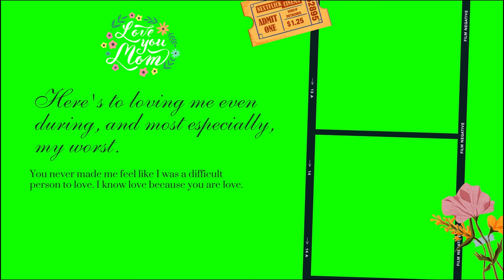mother day green screen template | Happy mothers day 2024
happy mothers day greenscreen video
mothers day green screen template
happy mothers days greensceen
mothers day status for whatsapp
mother's day green screen video 2024